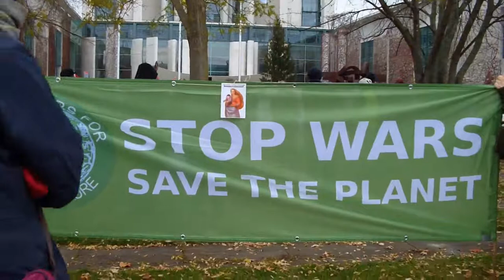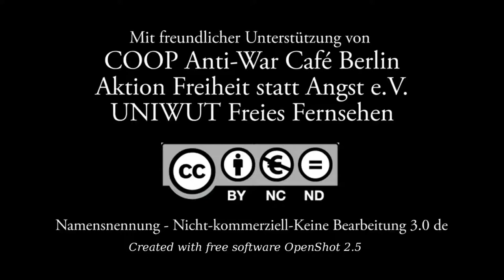Rede von Reiner Hoffman, DGB Vorsitzender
Rüstung runter! Geld für Soziales, Gesundheit, Bildung, Kultur und Umweltschutz rauf!

Zum Abschluss des dezentralen Aktionstags der deutschen Friedensbewegung treffen sich am 5.12. um 13.30 zu einer Kundgebung vor dem Bundeskanzleramt  mit anschließender Umzingelung des Bundestags die Friedengruppen .
Es gab Reden von
Reiner Hoffmann (DGB Vorsitzender)

Ulrich Schneider (Hauptgeschäftsführer des Paritätischen Wohlfahrtsverbandes Berlin)
Fridays for Future
Friko Berlin
Naturfreunde Deutschland